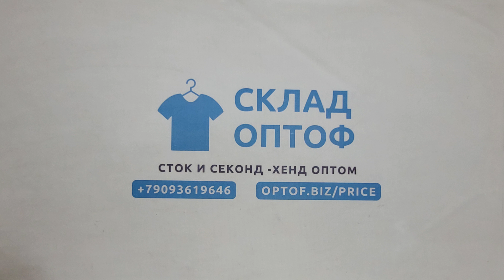31563 Детские бренд толстовки, спортивные штаны,секонд (extra), 2пак, 20 кг, 6.50€/кг, 81шт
31563 Детские бренд толстовки, спортивные штаны (LZ5),  секонд (extra), США, 2 пак, 20 кг, 6.50€/кг, 81 шт